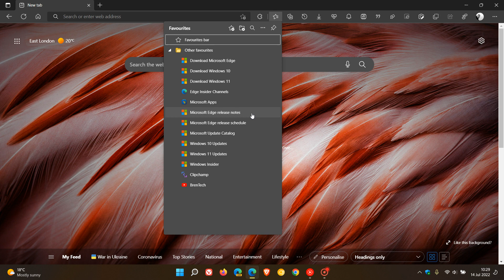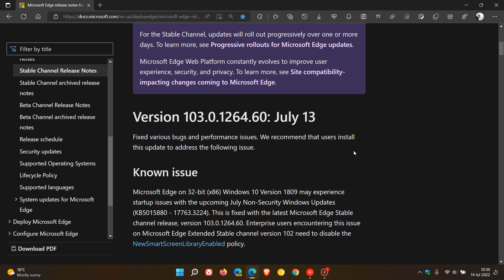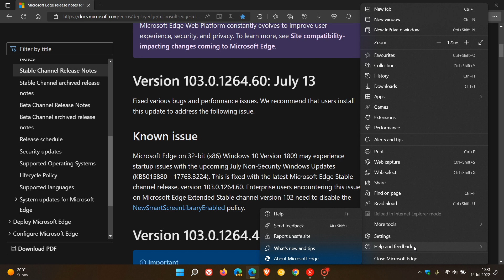Microsoft Edge bug and performance fix update now available | Windows 10 1809 startup issue fix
For the Stable Channel, this update will roll out progressively over one or more days. If you have experienced any problems in the browser, check that it is up to date. This update pushes the browser to version 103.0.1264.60